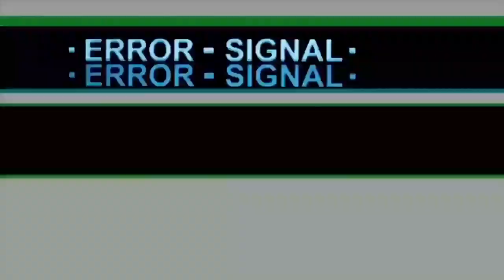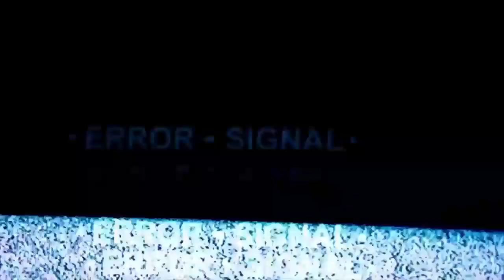BTS "Jungle " Coca Cola Ads